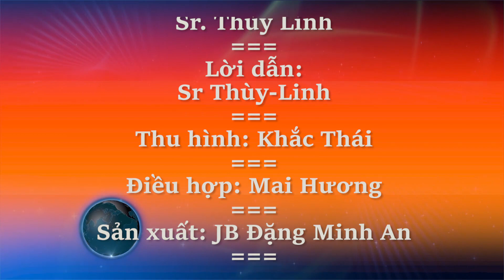Lời Ca Nguyện Cầu Năm Mới 2/1/2021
Nhạc phẩm Lạy Mẹ Thiên Chúa, nhạc sĩ Lm Nguyễn Hùng Cường, Viễn Xứ, ca sĩ Kim
Nhạc phẩm Ba Vua Hành Khúc, nhạc ngoại quốc lời Việt linh mục Phương Anh, trình bày
Ehrman, Bart D. Lost Christianities: The Battles for Scripture and the Faiths We Never
Knew. New York: Oxford University Press, 2003.
Paterson, R. Dean. A Concise History of Christianity. 2nd ed. Canada: Wadsworth
Publishing Company, 1999.
Rausch, Thomas P. &quot;From the New Testament to Chalcedon.&quot; In Who Is Jesus? An
Introduction to Theology, 147-164. Collegeville, Minnesota: Liturgical Press, 2003.